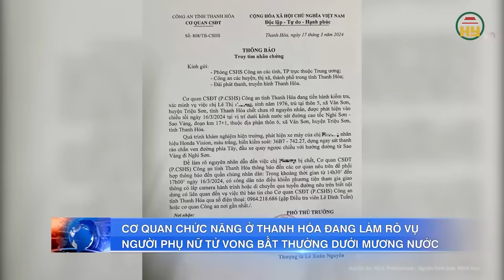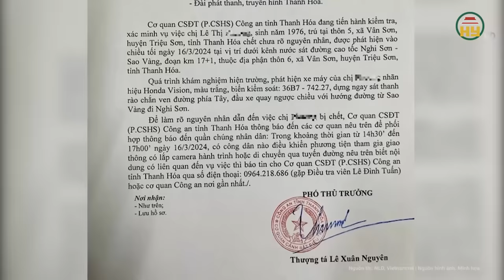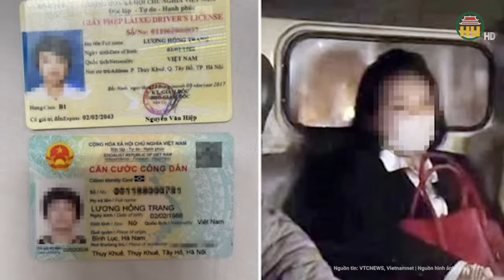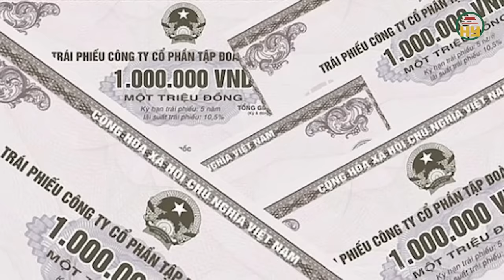Toàn cảnh tin nóng: 2 thảm án gia đình thương tâm kinh hoàng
Tin tức 24h mới nhất | Toàn cảnh tin nóng: 2 thảm án gia đình thương tâm kinh hoàng
Ngày 18-3, Công an huyện Bình Chánh, TP.HCM vẫn đang điều tra, truy xét vụ việc người phụ nữ bị đâm gục giữa đường. Trước đó, khoảng 7 giờ sáng cùng ngày, người dân thấy người phụ nữ hơn 30 tuổi chạy xe máy trên đường Lương Ngang.
Địa chỉ: 164 Nguyễn Văn Linh, thành phố Hưng Yên, tỉnh Hưng Yên
Tiktok: Truyền hình Hưng Yên
Facebook: Đài Phát thanh và Truyền hình Hưng Yên
Zalo: Đài PTTH Hưng Yên